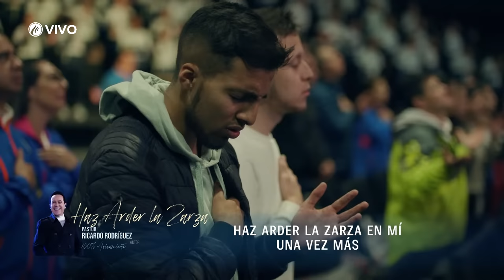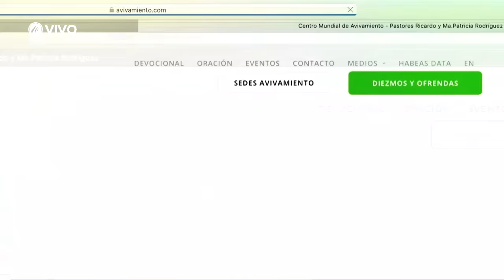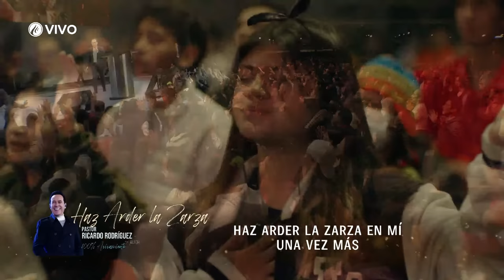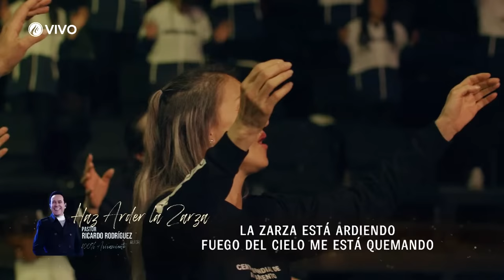🎥🔴 Viernes de Avivamiento (13 de octubre de 2023) | Pastores Ricardo y Ma. Patricia Rodríguez